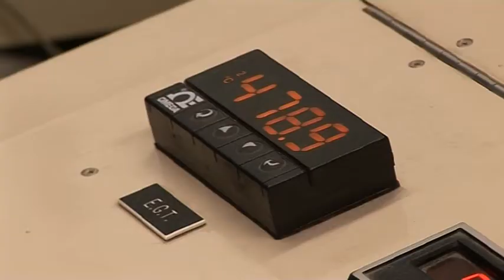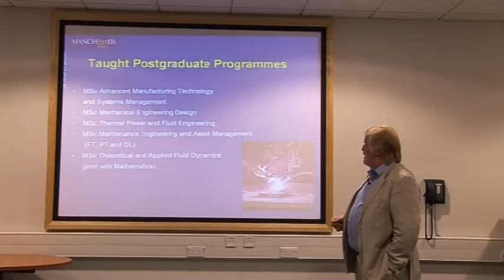Welcome to the School of Mechanical, Aerospace and Civil Engineering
Our School has over 80 members of academic staff that are supported by dedicated administration and technical support groups. We have over 1000 undergraduates, more then 400 taught full-time and part-time postgraduate students and over 200 postgraduate research students. We run undergraduate courses in mechanical, aerospace and civil engineering and a number of specialist MSc courses.